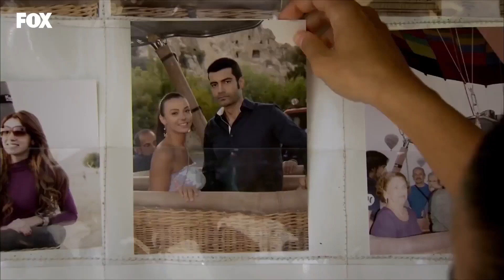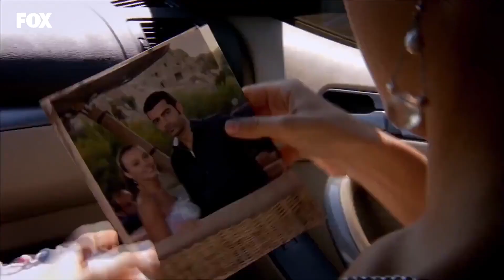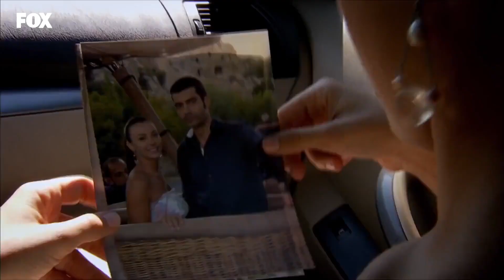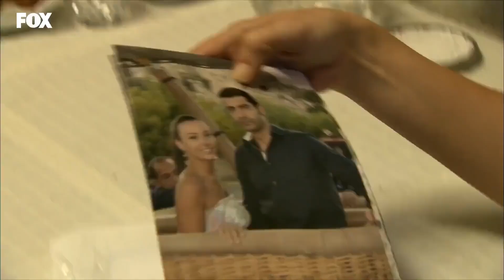Bu Gece Benim Kokuma Doyacaksın💞 - Yer Gök Aşk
Yusuf ve Bade geceyi birlikte geçirince ortalık alev alıyor. AŞKA
TESLİM OL

YAPIM: AVŞAR FİLM
YAPIMCI: ŞÜKRÜ AVŞAR
YÖNETMEN: HAKAN ARSLAN
SENARYO: SEMA ERGENEKON, EYLEM CANPOLAT, BERFU SONER
TÜR: DRAM